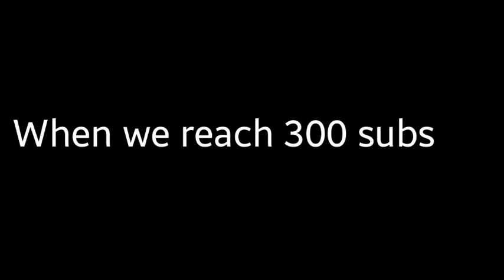Speciall 300 Subs!